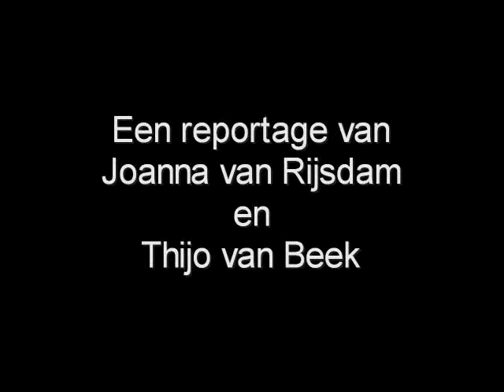Interviews met de sterren van AdamasBeat the movie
Interviews met de jongeren van het Adamas inloophuis in Nieuw-Vennep, zij hebben een heuse videoclip én speelfilm gemaakt. 29 augustus was de premiére. Uiteraard was MeerTelevisie daarbij.